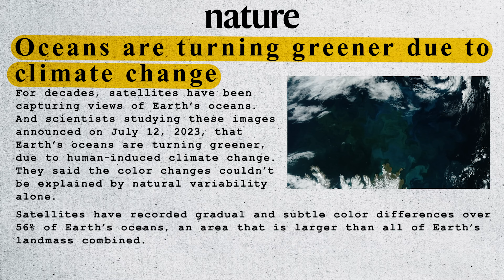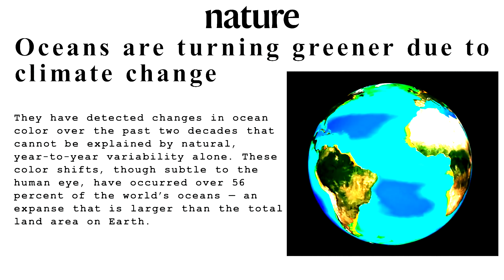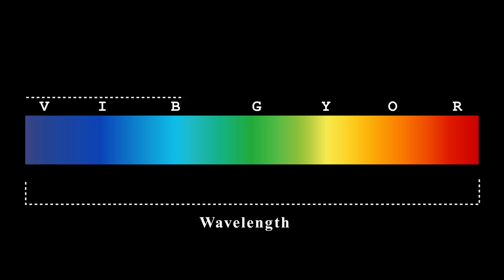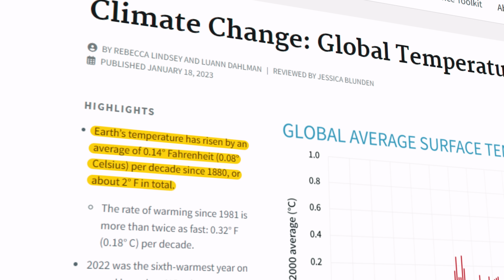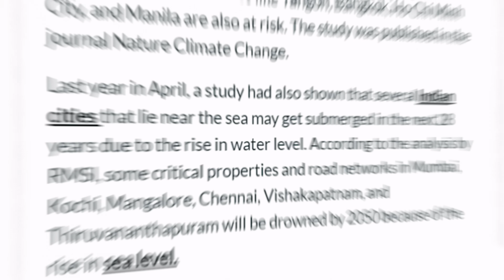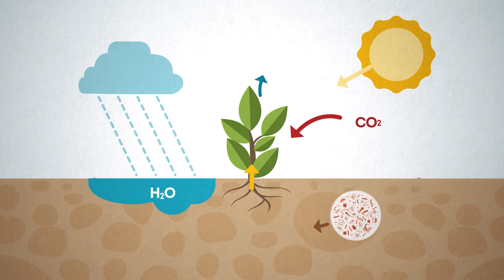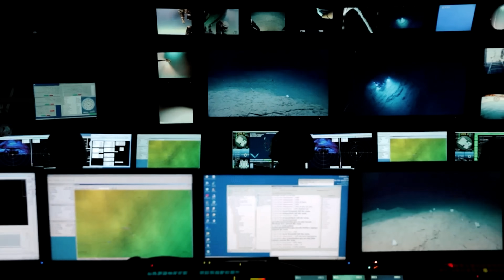Earth’s Oceans are Turning into Green and This is Really a Bad Thing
Join us on a mesmerizing journey into the ever-changing colors of the world's oceans. In our latest video, we uncover the intriguing phenomenon of oceans transitioning from their classic blue hues to a captivating green. Explore the role of phytoplankton, algae, and algal blooms in this transformation, and understand the environmental implications. Kaushik Bhattacharjee takes you on this enlightening expedition, providing valuable insights into the reasons behind this color shift. Dive deep into the ocean's mysteries and stay updated with the latest findings from Antariksh TV.